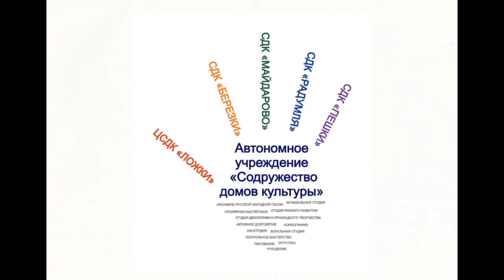24.03.2020 Утренняя зарядка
Заряжайтесь и приводите себя в форму вместе с руководителем Клуба "ЗОЖ" Виктором Елизаровым